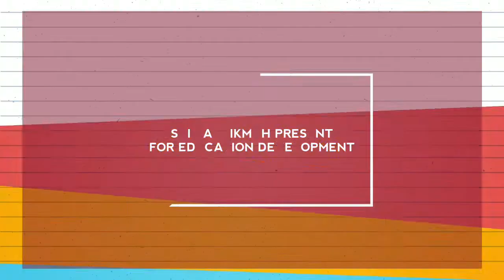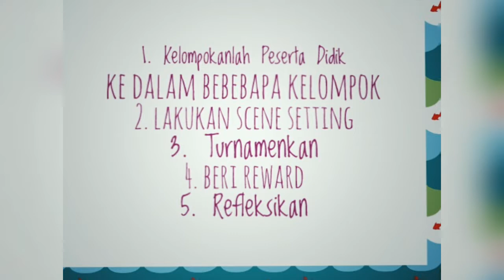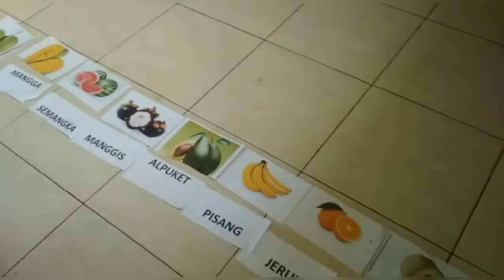Picture & Teks Matching (PTM)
Model Pembelajaran Picture & Teks Matching berbasis Permainan Tradisional

Pembuat : Agus Susilo Saefullah
Bersama Peserta Didik Kelas 1B & Crew SDIT ALHIKMAH
Ustadzah Novi & Ust. Ajat Sudrajat

Crew Al-Hikmah Official
Penanggung Jawab: Agus Susilo Saefullah, S. Pd
Direktur Pelaksana  : Azzam Mudrik Illiyin
Tim Kreatif                : Noviatun, S. Pd.
                                    : Cut Mutia, S. Pd.
                                    : Ajat Sudrajat
                                    : Seluruh Guru dan Staf Karyawan